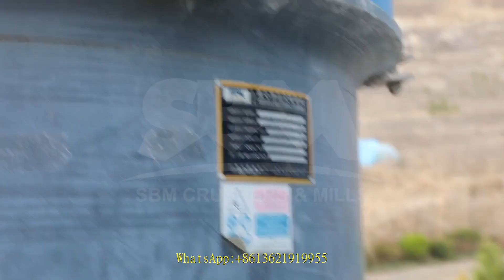cone crusher for aggregate equipment